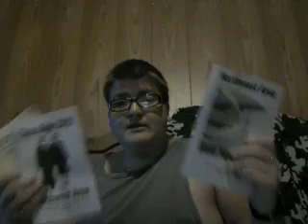I MADE A SCHEDULE FOR NEXT WEEK | Vlog #9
I Made a Schedule for next week
Sunday - No Videos
Monday - AMF Bowling Pinbuster
Tuesday - ASDF Movies 2 Reaction
Wednesday - Super Mario Maker #61 and #62
Thursday - No Videos
Friday - SMG4 Reaction
Saturday - No Videos